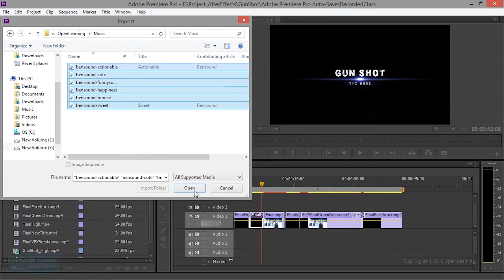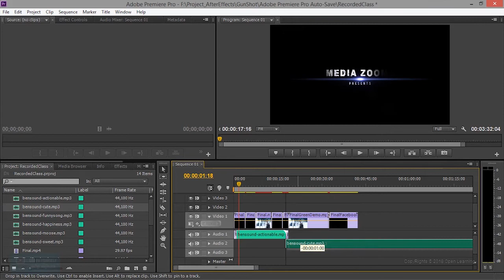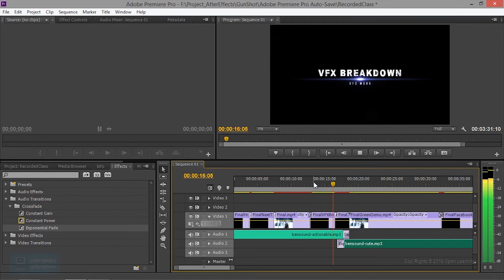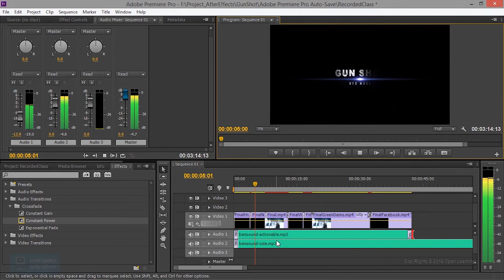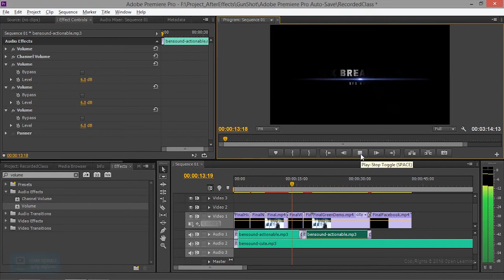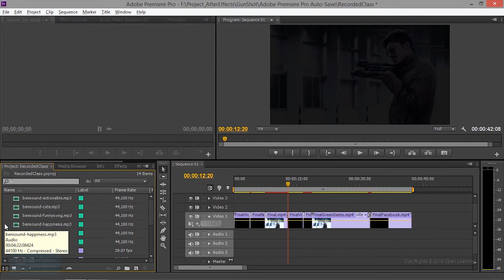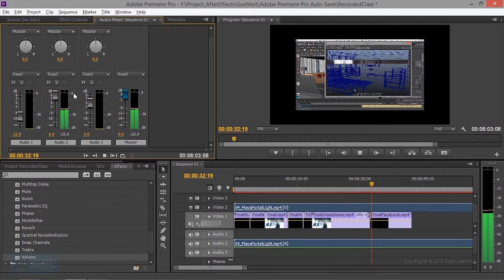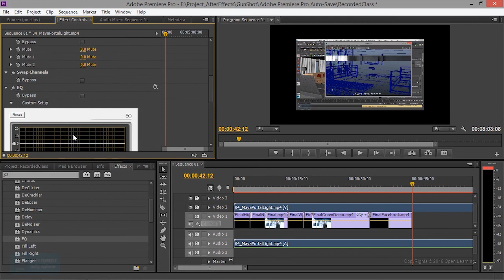Premiere Pro Tutorial for Beginners | Adding sound into the video | Lesson 10/16 | Tamil Tutorial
Complete Nuke Tutorials for Beginners